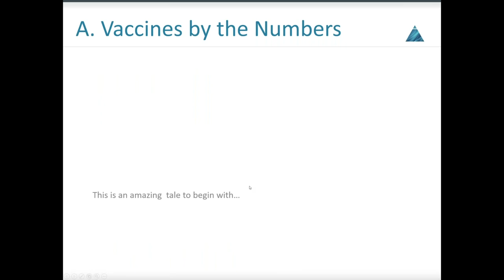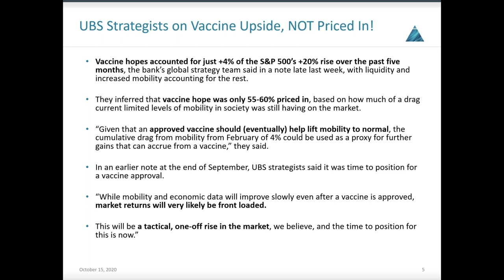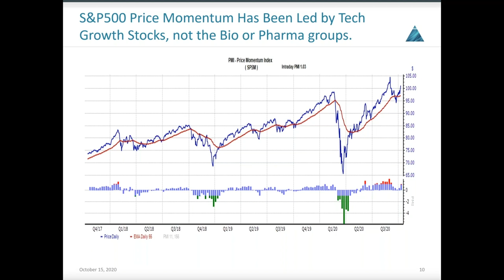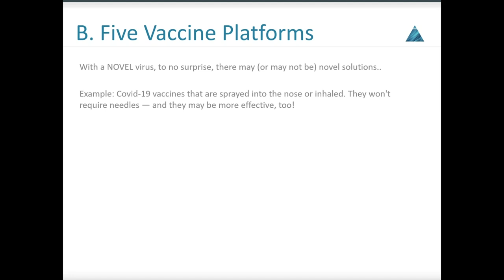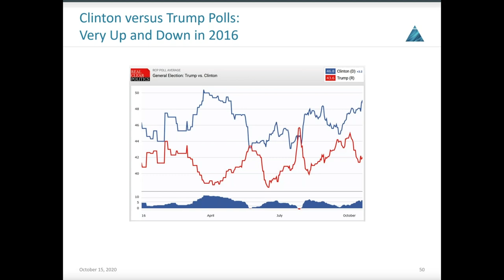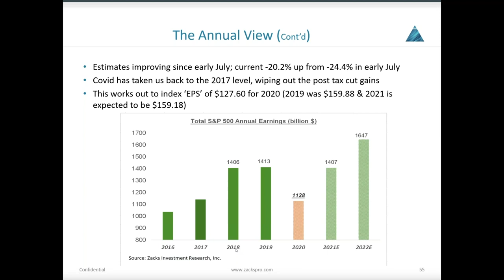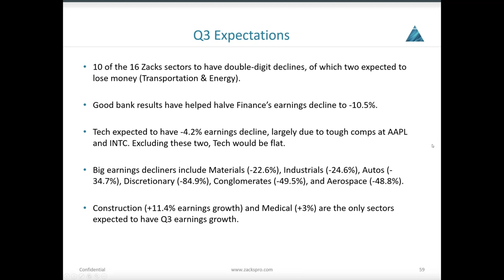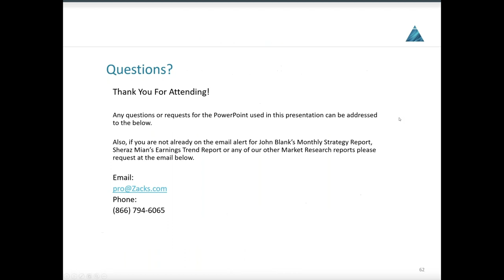ZotC: Vaccine Race, Elections, and Earnings